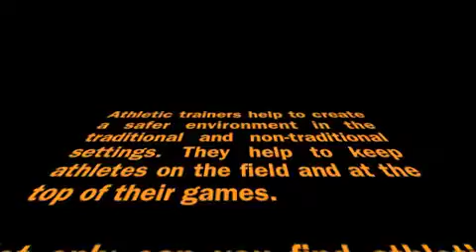ATSNJ Student Video Contest NATM2016: William Paterson University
Video submission by William Paterson University for the ATSNJ Student Video Contest celebrating National Athletic Training Month - March 2016!